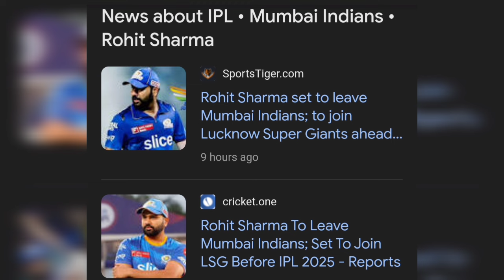ROHIT SHARMA JOINING LSG || IPL 2025 NEW TWIST || HITMAN TO LSG CONFIRM